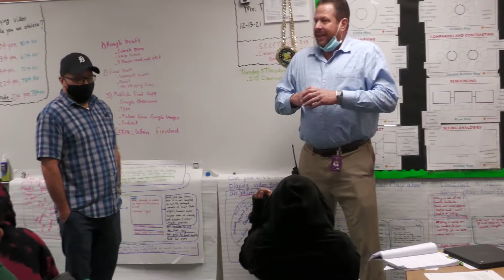CARTWRIGHT TEACHER OF THE MONTH NOVEMBER